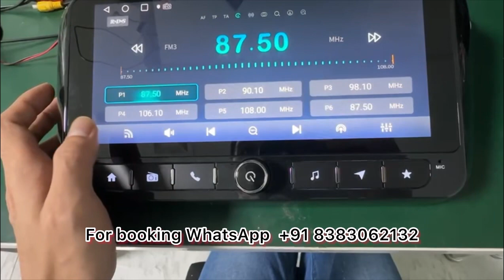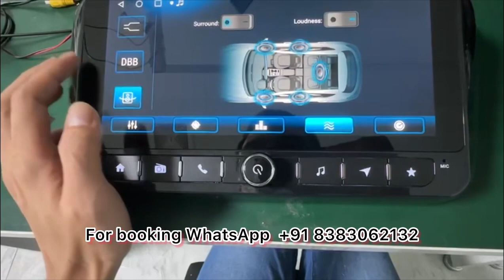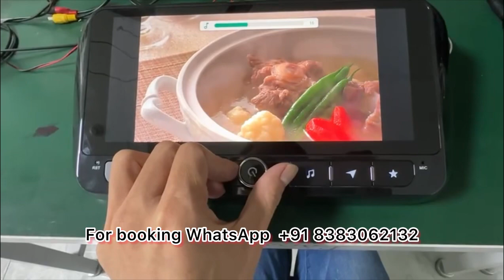OEM Android stereo for Mahindra Thar 2023 in Glossy look| ASCA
Asca Presents best Android Stereos